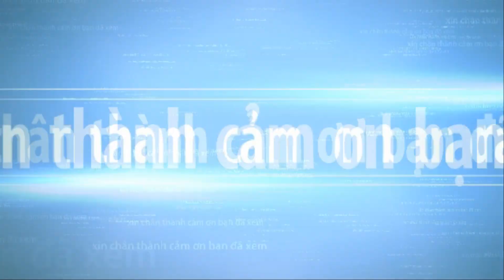Bonsai Exhibition of the Federal Republic of Germany part 2